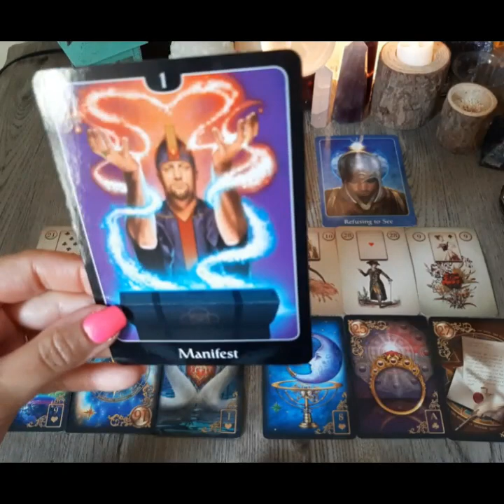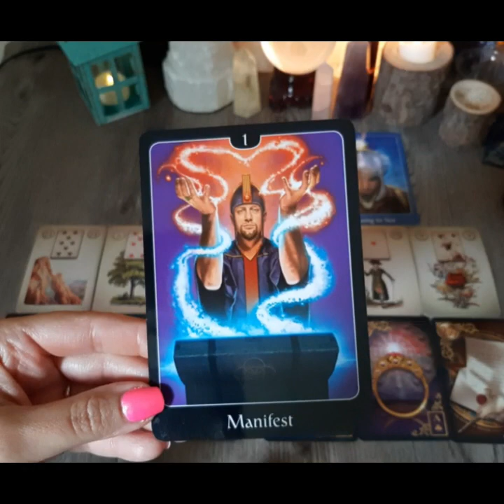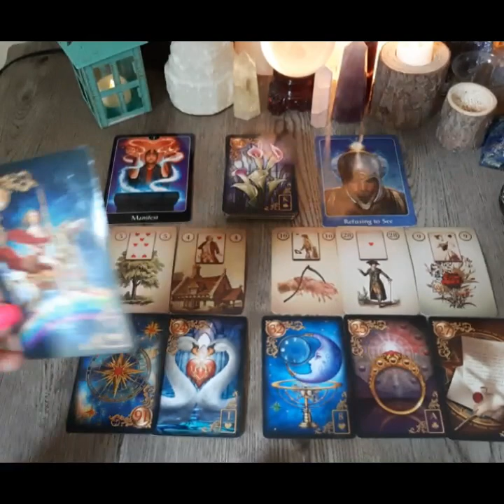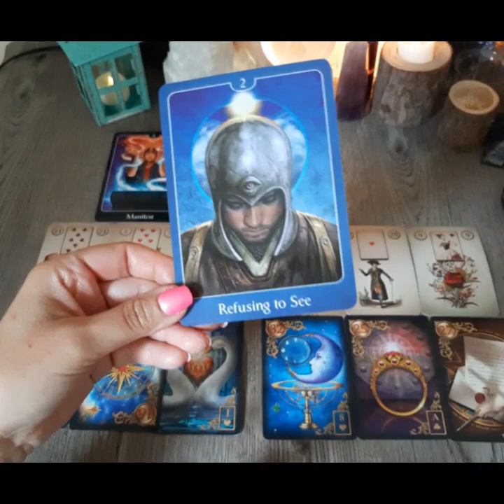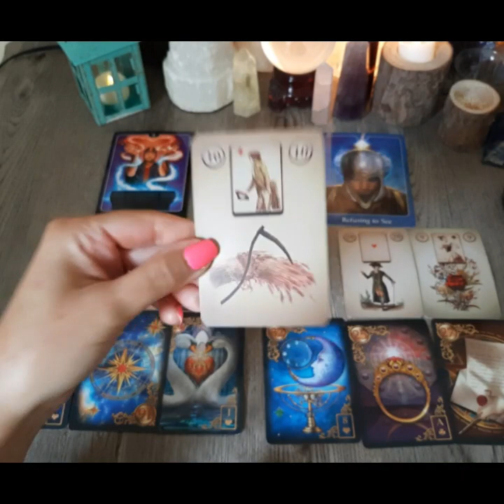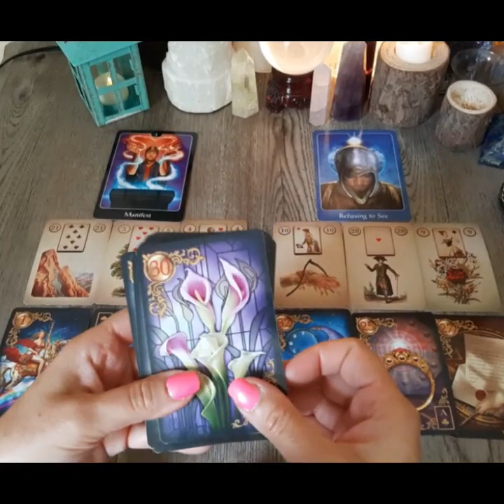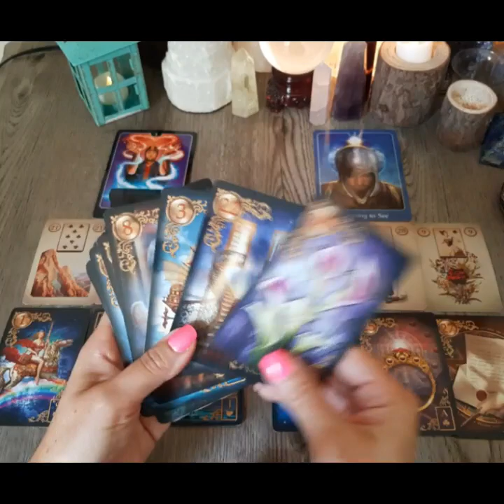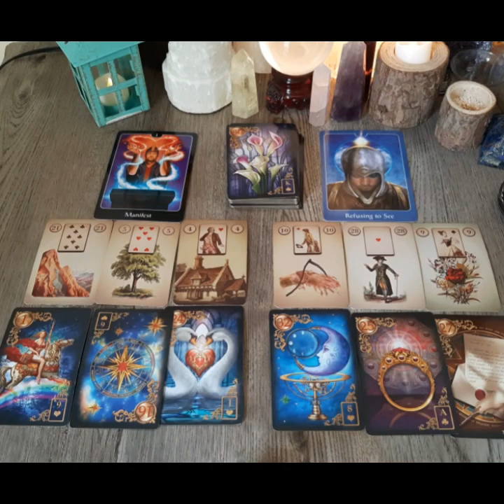💞CANCER- They Want To Express The Pain They've Been In- September 2020